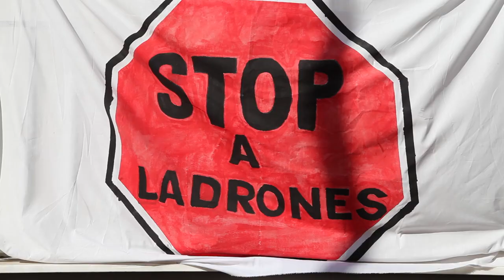Tráiler documental anticapitalista Y SIN EMBARGO SE MUEVE con Guillermo Toledo, Ada Colau, Iglesias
Documental presentado por Willy Toledo y con la participación de Ada Colau, Diego Cañamero, Julio Anguita, Pablo Iglesias, Teresa Forcades, Esther Vivas, Javier Gallego, Miren Etxezarreta, Ignacio Escolar, J.M. Sánchez Gordillo, José Coy, Nines Maestro  ¡y muchos más!
Una obra del Colectivo Y Sin Embargo Se Mueve que ha sido financiado mediante crowdfunding y la coproducción de Esther García Producciones y Beatriz Heredia Perea como Productora Asociada.
Documental Y Sin Embargo Se Mueve Completo